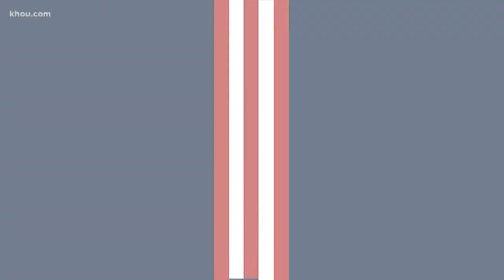Tony Buzbee, Sylvester Turner to take part in runoff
Incumbent Sylvester Turner won 46% of the vote with Tony Buzbee trailing him at 28%.